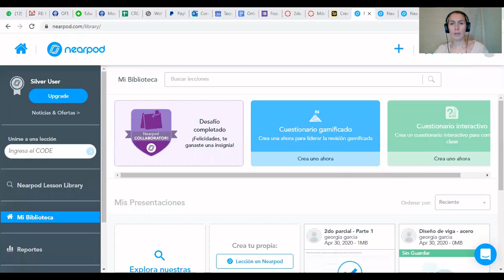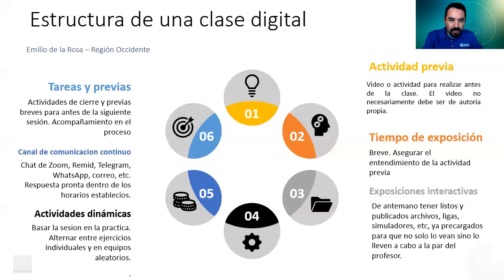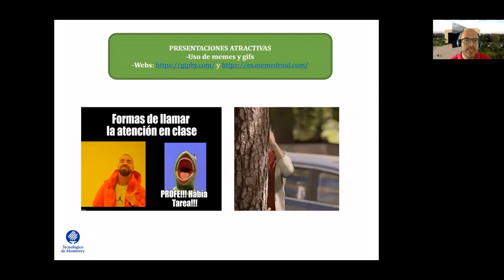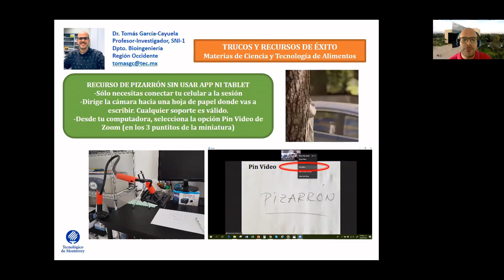Profesores Expertos Digital - Tec de Monterrey RZO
Un video corto que hicimos unos profesores de la rectoría zona occidente del Tecnológico de Monterrey. Gracias a mis colegas por hacerlo, es difícil hacer videos tan cortos. Nuestra meta fue un video de cada región de 4 minutos.

Georgia García
Emilio de la Rosa
Jesús Jáuregui
Tomás García
Ken Bauer